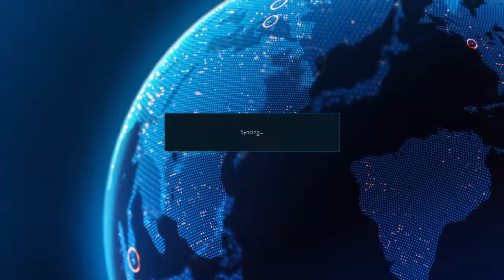Battle Lounge With Forest613's Revered Ruler Law PS4 S2 TEKKEN™7_20190113234619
TEKKEN 7